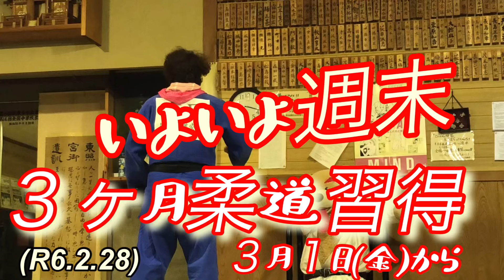いよいよ週末スタート！３ヶ月柔道習得プロジェクト！ハイティーンブキ、ホレたぜ乾杯、ミッドナイトステーション！柔道、毛呂道場(R6.2.28)